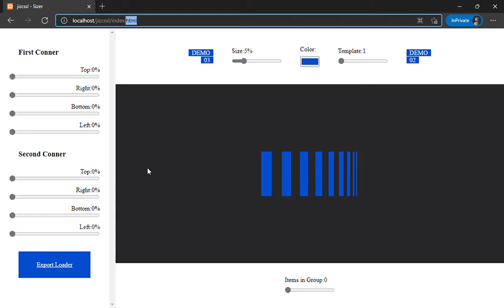Export Style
Note: Available Only on download version.